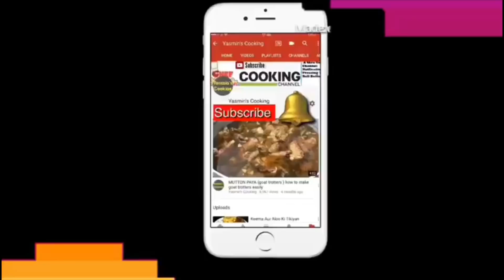Mix Vegetables Pulao /Mix Vegetable Pulao Recipe in Urdu/Hindi By Yasmin’s Cooking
Mix Vegetable Pulao (Veg Pulav) is a spicy rice dish prepared by cooking rice with various vegetables and spices. In this recipe, assortment of spices, veggies and rice are first sautéed in oil and ghee and then cooked in as you would cook plain rice. However, the uniqueness of this easy mixed vegetable pulao recipe lies in use of spices and ginger which provides nice and complex aromatic feel that simply makes juices flowing in mouth.

Ingredients
2 and half cup rice
2 large potatoes
2 carrots
1 and half cup peas
1 medium tomato
2 green chilli
1 tablespoons ginger
Salt to taste
1 teaspoon red chilli powder
1 tablespoons dry coriander powder
Half tablespoons all spices
1 medium onion